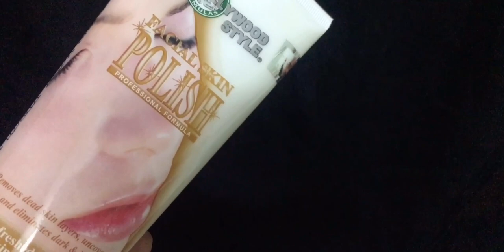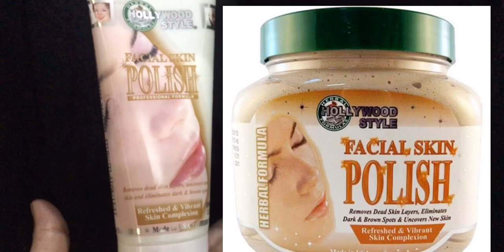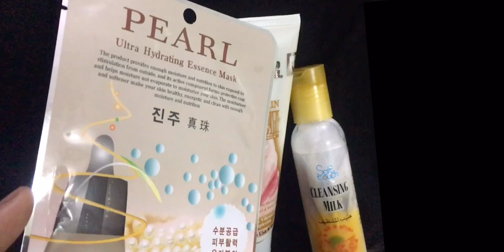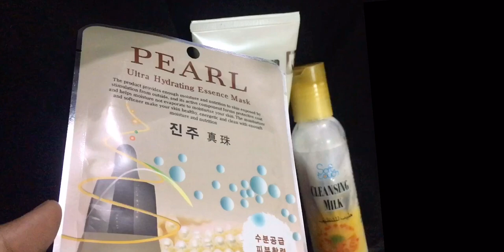Hollywood Style Skin Polish Honest Review Urdu/ Hindi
Hollywood style skin polish
150ml 430 Rs
Jar 565Rs